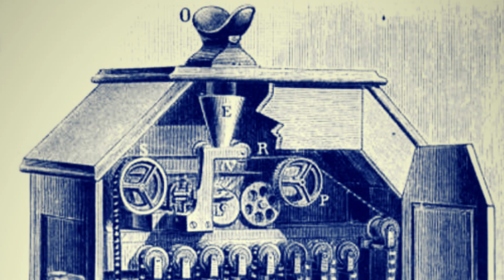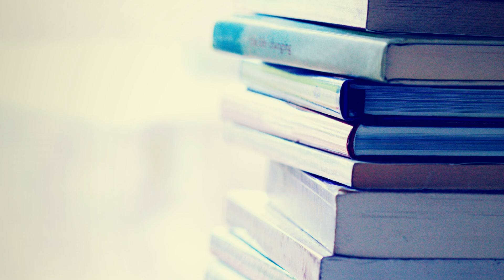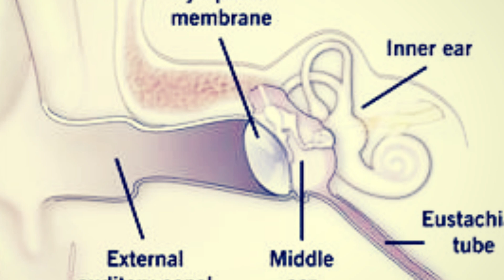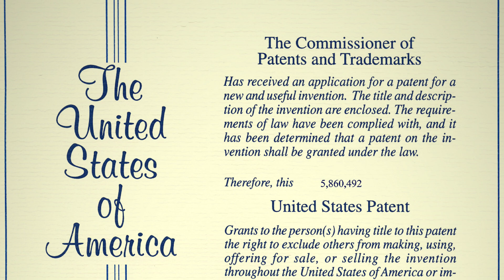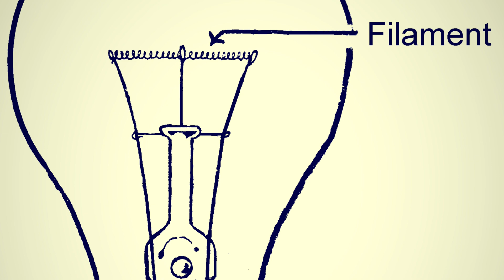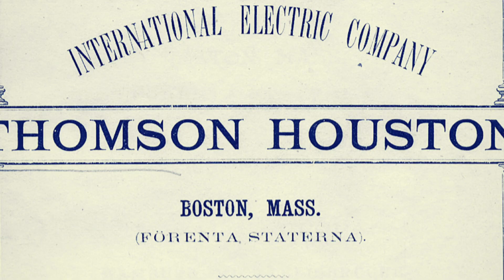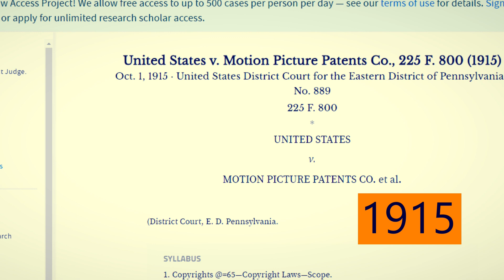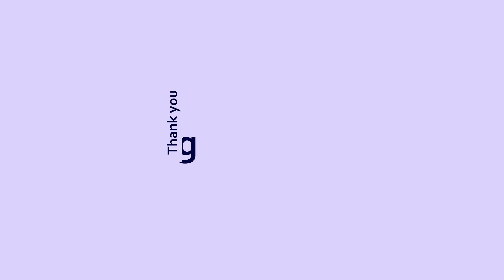Thomas Edison: How He Received 1,093 Patents for his Inventions?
Thomas Edison is one of the most prominent inventors of the 20th century, he received 1,093 patents for his inventions, which is a record number of patents for a single person. It is widely believed that he invented the light bulb, but he was the first one to invent the light bulb, his role is he invested in the light bulb which can be used in homes and he commercialized the light bulb.

00:00-01:52 – Introduction
01:52-03:20 – The Good Beginnings
03:20-04:56 – Working at Young Age
04:56-05:50 – Work as a Telegraph Operator
05:50-07:03 – Becoming an Inventor
07:03-07:26 – Developing the Phonograph
07:26-08:43 – Lighting up Streets and Homes
08:43-09:52 – Current Wars
09:52-10:21 – Back to the Phonograph
10:21-10:44 – The Telephone
10:44-11:08 – Other Ventures
11:08-11:59 – Goes into the Motion Picture Industry
11:59-12:40 – A Life Well Lived
12:40-13:21 – The Bottom Line